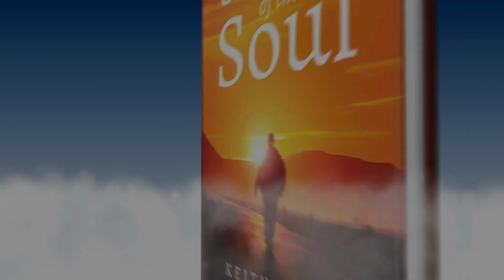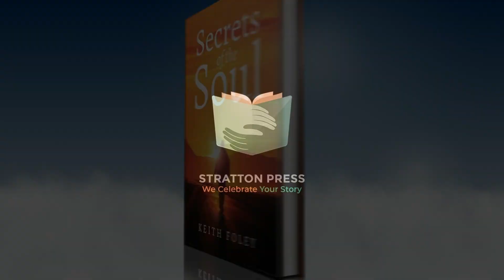Secrets of The Soul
As the title suggests, this book is about unraveling the deeper mysteries of the Soul. It shows the process of becoming whole-human and being the "Presence" to one another. The reader is invited to participate in the actual experience in which the wounded soul, through struggles and pain, opens to love and illumination. The process of letting go of illusions to become the servant of God to fulfill purposeful action in life shows the shadow transformed in the light through the power of grace. Grace is expressed through Dabar (creative) and Eros (passion) harmoniously joined to bring Love (content) and Justice (form) into rightful measure to birth the divine Self. The mystery of the Self continues to unfold, however. Mary, Queen of Life, responds to our call through trusting: changing of the heart purified, sublime. This freedom allows/propels the soul to respond to NEW LIFE. The journey culminates in the reconciliation and joining of heart, spirit, and soul through the diving feminine energy expressed as a gift from Mary, our Beloved Mother of God, who shows us the way to transform ourselves and ultimately the world. It is Mary's YES to the Glory of the Resurrection that guides us in our YES to the Resurrection of Eros. Finally, it is the full acknowledgment of the responsibility of man to respond to Truth: coming home to the heart--elevating and restoring the human-divine relationship through the Law of Faith. In other words, it is opening the Seal of Love.